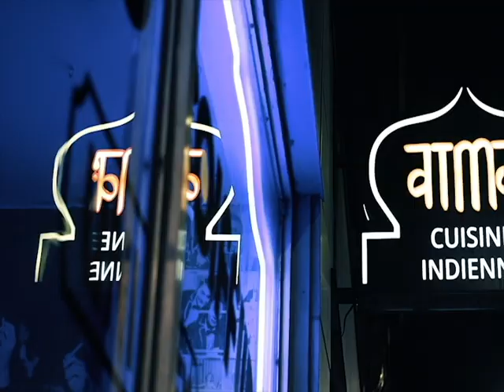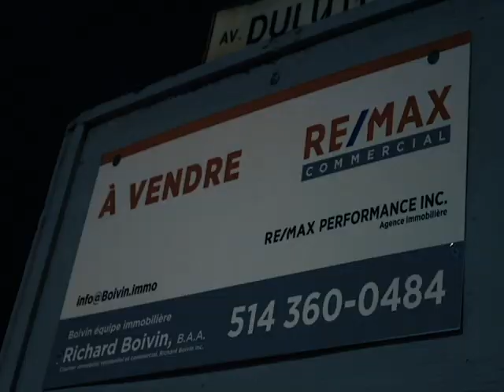Jimmie D & Bamboo Twiggz - Cantaloupe (Prod. by Sun Gin)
Young Legends Mafia x Jimmie D
Present
"Cantaloupe"
Produced By Sungin
Mix & Master By Woody Hood
Shot & Directed : @SHHFILMEDBY